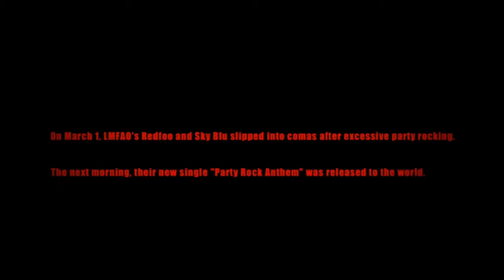Party rock anthem LMFAO